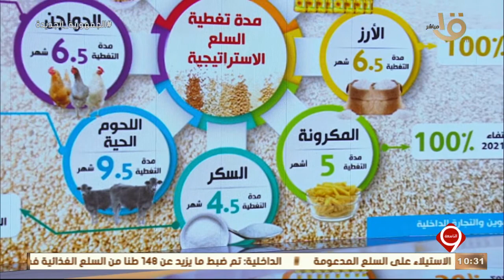التاسعة | لا داعي للقلق.. يوسف الحسيني يشرح على الهواء مخزون مصر من السلع الأساسية